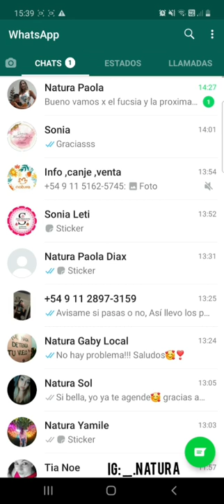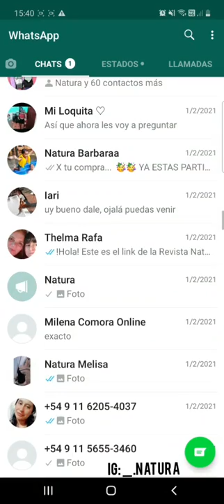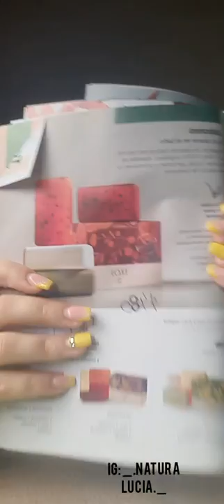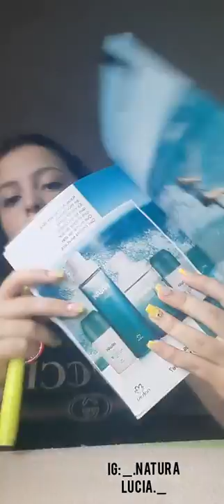TIPS DE VENTAS!!💕 Como yo trabajo y me manejo..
Aquí les dejó mi vídeo del unboxing de los típs de ventas...
recuerden que es todo lo que yo hago, pienso y mis maneras de trabajar!
Espero que les guste, y cualquier duda ya saben👇👇👇.
BESOS Y BUENAS VENTAS!!😊😘